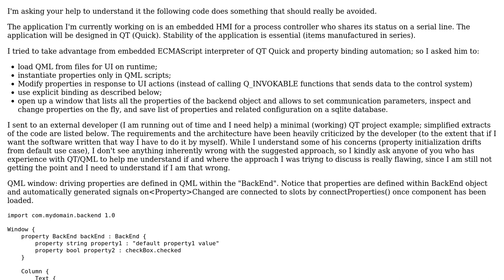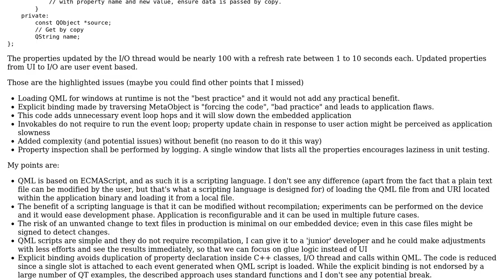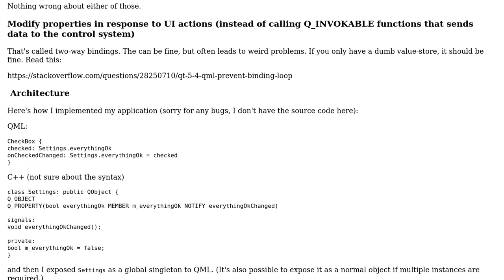QT/QML scripting and property binding approach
With thanks & praise to God, and with thanks to the many people who have made this project possible! | Content (except music & images) licensed under CC BY-SA | Music | Images & others | With thanks to user Georg Scholly user Fab and the Stack Exchange Network Trademarks are property of their respective owners. You are responsible for your own actions.